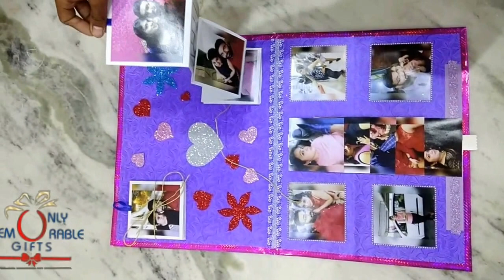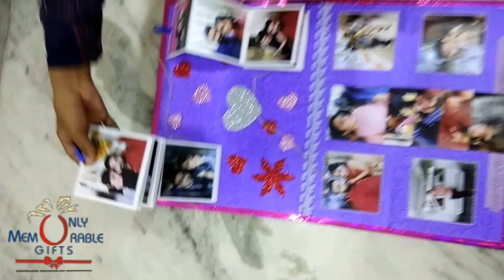Fountain card by Only Memorable Gifts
Handmade fountain card by Only Memorable Gifts done for client